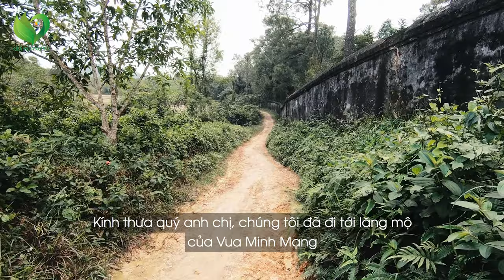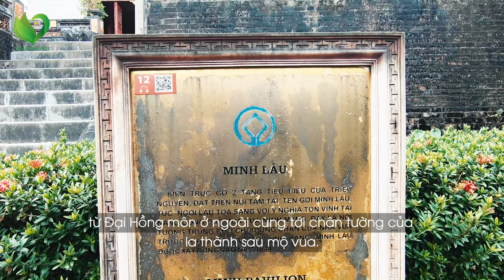Tập 08: Chùa Thiên Mụ & Miếu Văn Thánh & Lăng Minh Mạng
⚡️Hoàng Vũ xin chào các bạn!

© Độc Quyền Trên Youtube Bởi Giả Hoàng Vũ Đề Nghị Không Reup video Này !

☘️ Hãy chờ đón những sản phẩm tuyệt vời của Hoàng Vũ 🤩